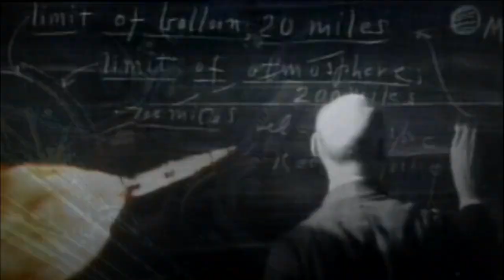Star Trek Enterprise with The Book of Boba Fett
I love this theme, but why is it so long?! haha